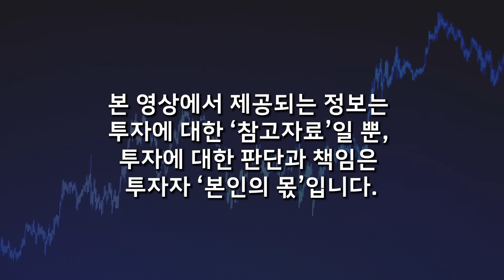"삼성이 작정하고 키웁니다", '이 기업' 단연코 독보적이다 (이형수, IT의 신 / 3부)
📌 IT의 신, 이형수 대표님의 채널을 소개합니다 :)

📌 저자 소개
HSL Partners 대표. IT·반도체 투자 전문가. 10년간의 IT 전문 기자 경험을 기반으로 국내 유일 IT 전문 투자 유튜브 채널 〈IT의 신 이형수〉를 운영하며 투자자들의 궁금증과 갈증을 해소시키는 데 힘쓰고 있다. 채널 개설 후 단기간 안에 총 누적 260만 뷰를 기록했다. 매일경제 TV 〈출발! 오늘의 증시〉와 〈아IT템〉, 유튜브 채널 〈최임화의 39금 증권 방송〉에 매주 고정 패널로 출연해 반도체, 2차전지, 디스플레이, 핸드셋 등 IT 산업의 최신 이슈를 공유하고 있다. 이외에도 〈KBS 뉴스〉, 〈YTN 뉴스〉, 한국경제TV 〈경주마〉, tvN 〈프리한 닥터〉뿐만 아니라 유튜브 채널 〈달란트 투자〉, 〈증시각도기TV〉, 〈달팽이주식〉, 〈웅달책방〉, 〈미국 주식으로 은퇴하기〉 등 수많은 매체에서 반도체 전문가로서 활약했다. 2021년 3월 KB증권이 주최한 반도체 부문 전문가 초청 세미나에는 5,000여 명이 참여하기도 했다. 성신여자대학교강사로 활동했으며, 현재 기획재정부 글로벌 지식협력단, 숙명여자대학교 경영대학원 강사로 출강.